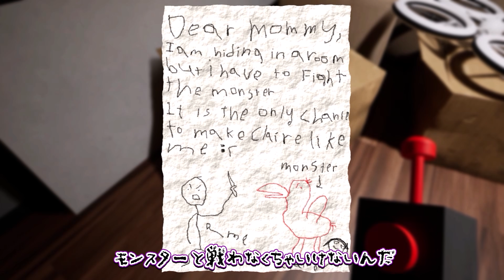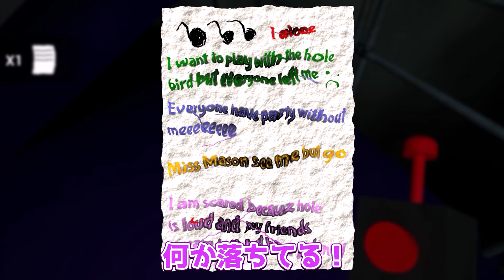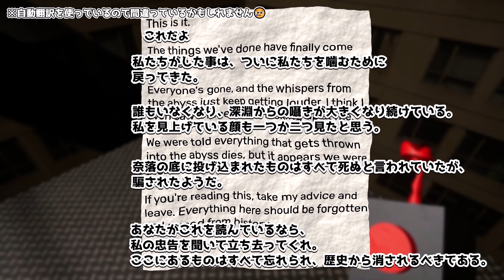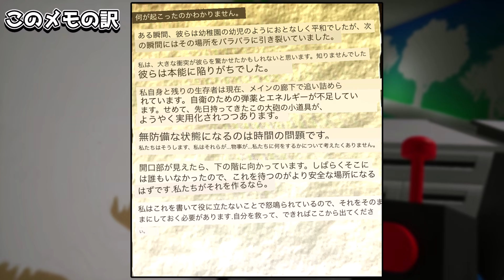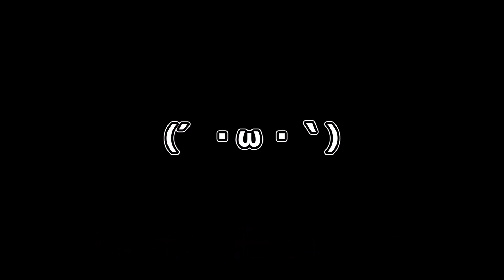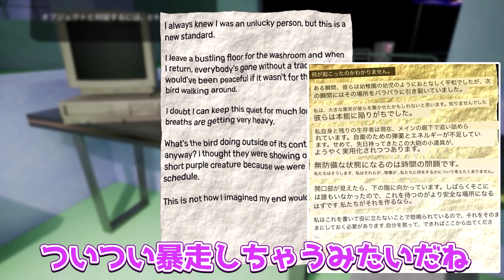【ゆっくり実況】ゆっくり達、消滅する！？子供たちが消える幼稚園を題材としたホラーゲームで発狂しまくった！！【GARTEN OF BANBAN】【たくっち】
ガーデンオブバンバンというゲームの完全版です(*'ω'*)！！

今回はGARTEN OF BANBANのゲーム実況をやります！うp主が大好きなゆっくり実況プレイを使いご紹介したいと思います！